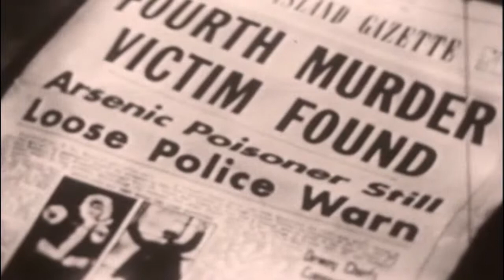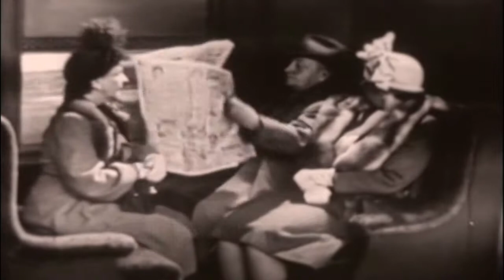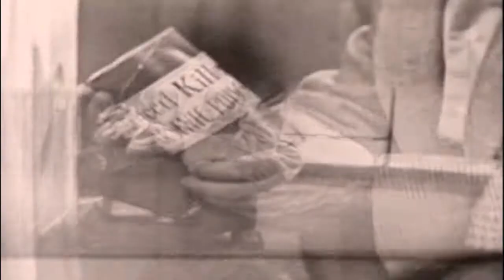Suspense Suspicion 50s TV Drama Series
This video has been restored and compiles under Public Domain and Derivative Works guidelines by Timeless Television. Like many early television programs, the show was broadcast live from New York City.

Some of the early scripts were adapted from Suspense radio scripts, while others were original for television. Like the radio program, many scripts were adaptations of literary classics by well-known authors. Classic authors such as Edgar Allan Poe, Agatha Christie, and Charles Dickens all had stories adapted for the series, while contemporary authors such as Roald Dahl and Gore Vidal also contributed. Many notable actors appeared on the program, including Bela Lugosi, Boris Karloff, Cloris Leachman, Brian Keith, Franchot Tone, Robert Emhardt, Leslie Nielsen, Lloyd Bridges, and many more.

The program was a live television series, but most episodes were recorded on kinescope. However, only 90 of the 260 episodes survive today. The rest were destroyed and no longer exist in any format Like many early television programs, the show was broadcast live from New York City.

The program was a live television series, but most episodes were recorded on kinescope. However, only 90 of the 260 episodes survive today. The rest were destroyed and no longer exist in any format